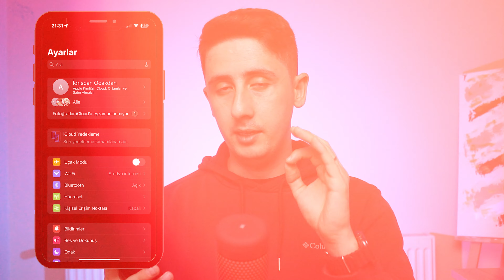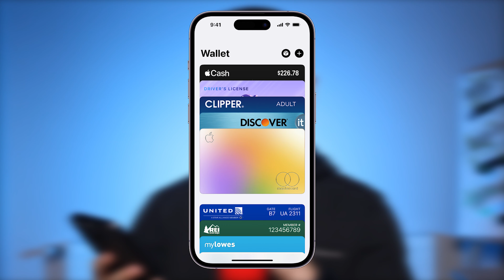iOS 17.1 Beta 3 Güncellemesi | Neler değişti? Bu iOS 17.1 Beta 3 'ü Yüklemeli mi?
iOS 17.1 Beta 3 güncellemesini yakından inceliyoruz.
Apple Geliştirici hesaplarına iOS 17.1 Beta 3 Güncellemesini gönderdi. Bu güncellemeyi indirdim ve sizlere Beta 3 ile gelen çözümleri anlattım. Siz de eğer iOS17.1 Beta 3 Yüklemeyi düşünüyorsanız bu video tam size göre!

En güncel, kısa ve öz videolar çekmeye devam ediyorum! :)

Bana destek vermek isterseniz videonun altında bulunan süper teşekkürler ile destek verebilirsiniz.